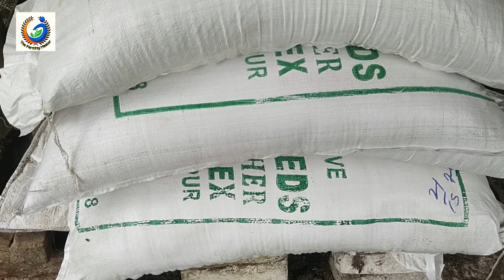১০০০ পোল্ট্রি মুরগি পালন করতে কত টাকা আয় ব্যয়,Companyএর চুক্তি,ঘর,চিকিৎসা । Poultry Farming system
১০০০ পোল্ট্রি মুরগি পালন করতে কত টাকা আয় ব্যয়, ভালো Company এর সাথে চুক্তি,ঘর,চিকিৎসা ও পালনের  পদ্ধতি।

battery cage layer poultry farming
battery cage poultry farming in india
integrated poultry and fish farming
best poultry farming
poultry farming start up
boiler chicken farm
বয়লার মুরগীর খামার
 poultry fatm
broiler
boiler chicken ki haqeeqat
how boiler chickens are keep warm
poultry farm
boiler production chicken
broiler farm
chickens
baby chicks farm

আপনি যদি আপনার ফার্ম এর ভিডিও আমাদের চ্যানেল এর মাধ্যমে দেখাতে চান তাহলে যোগাযোগ করুন 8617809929